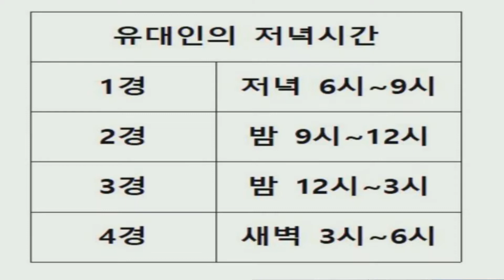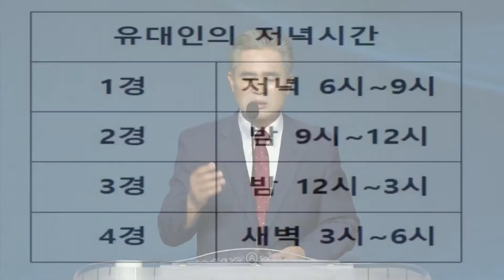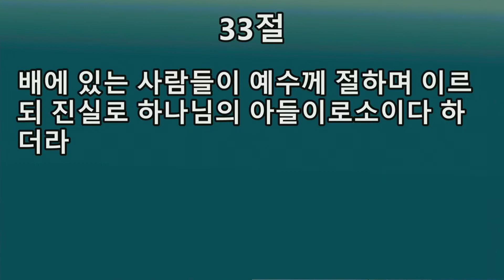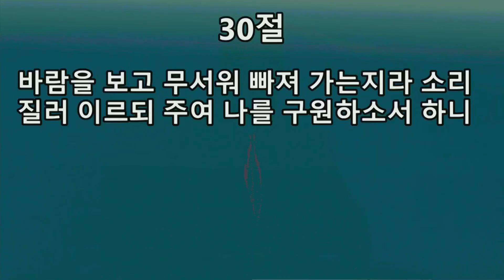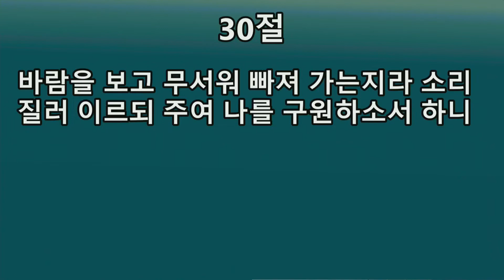2022-09-04[서울제일교회 주일예배 '설교만'] | 마 14:22-33, 갈릴리의 바람은 멈춘 적이 없다 | [최봉수 담임목사]